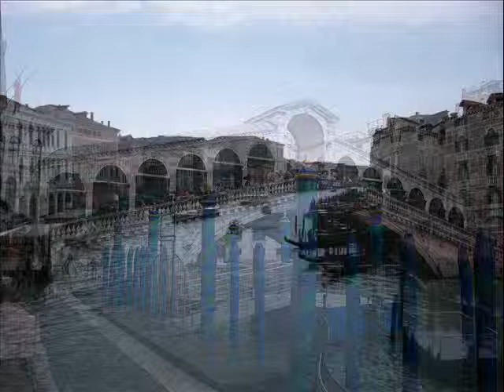Venezia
venice 16 Mai 2011